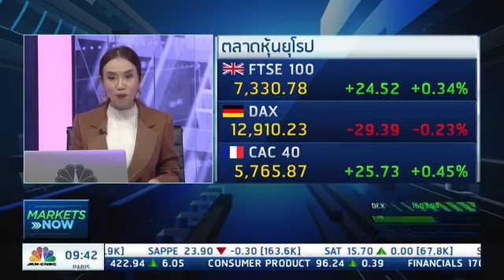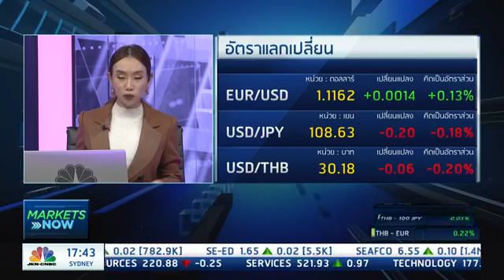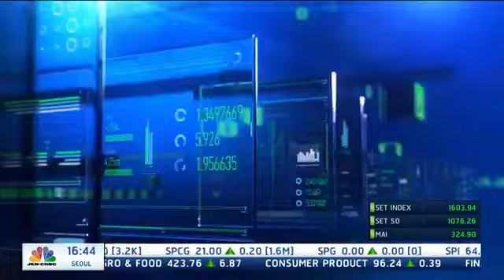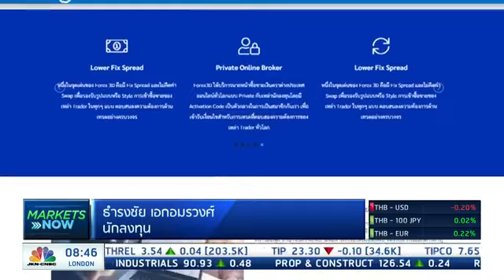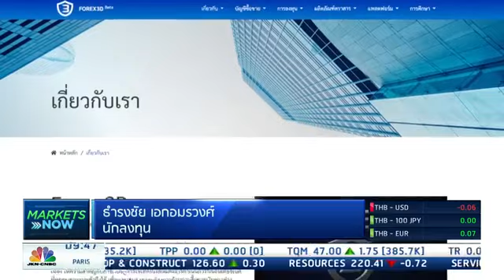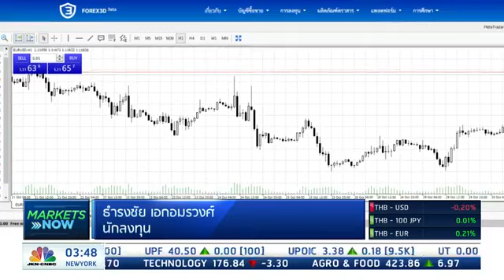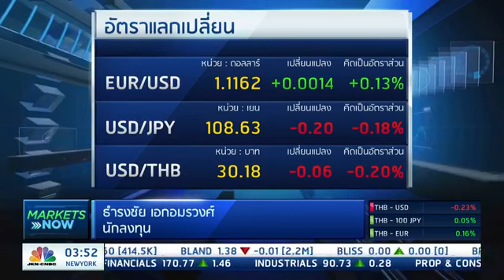JKN-CNBC MARKETS NOW 31 ตุลาคม 2562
“เตือน ความเสี่ยงลงทุน Forex”